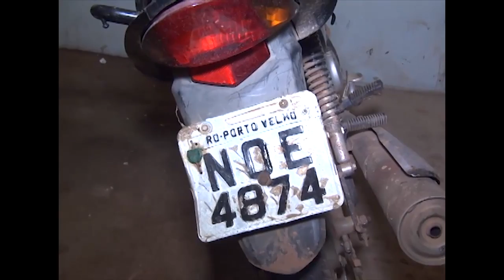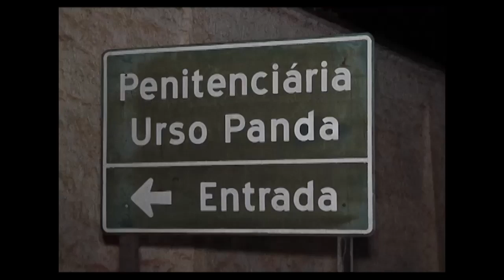Giro Cidade 03 02 2017